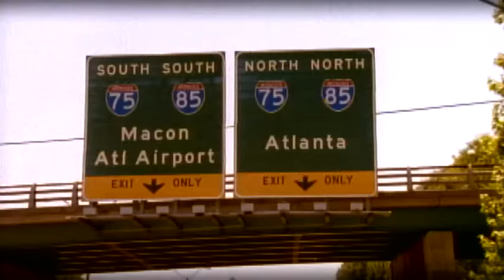Kris Kross - Alright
Music video by Kris Kross performing Alright. (C) 1993 Ruffhouse Records LP